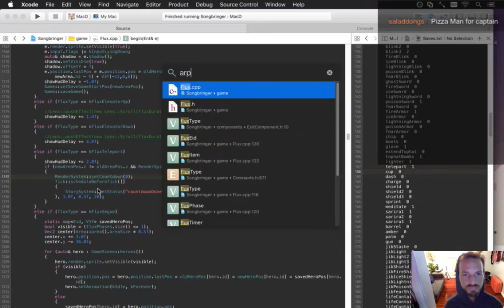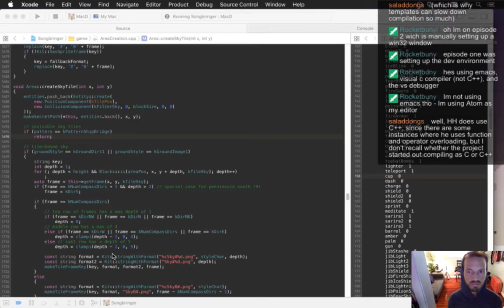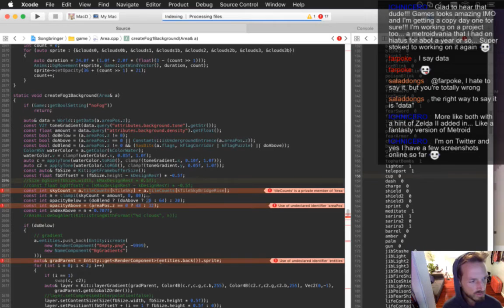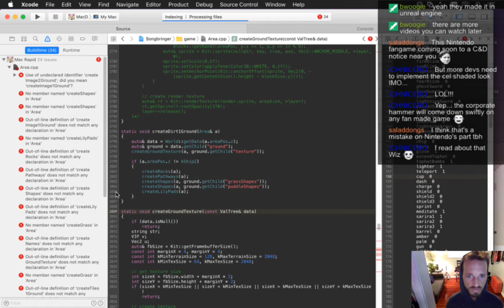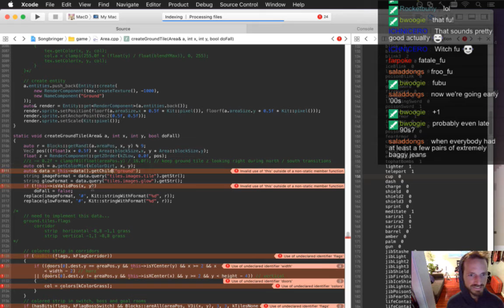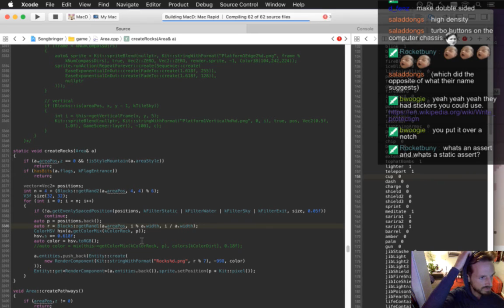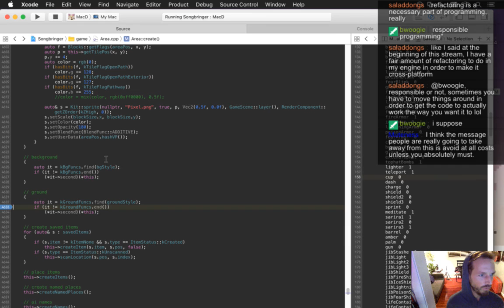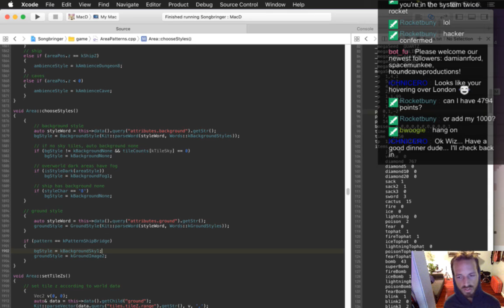Songbringer 486 - Because 386 is so 1985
Developing the action RPG Songbringer. A Zelda-inspired, pixel-art, indie game made by one guy. Today: making Songbringer's bridge.